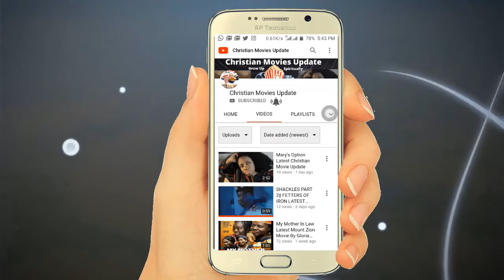ABATTOIR Latest Mount Zion Movie Damilola Mike Bamiloye